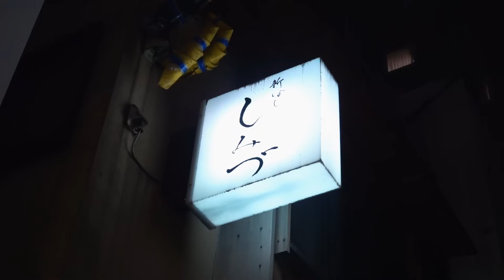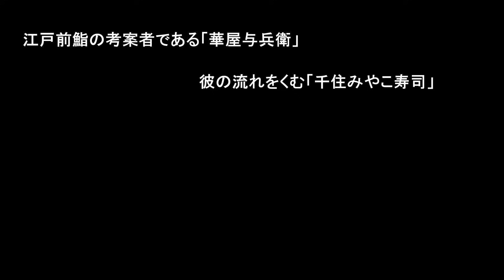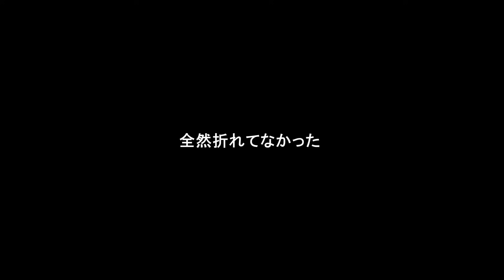江戸前の真髄。正統派江戸前鮨を後世に伝える超名店【新ばし しみづ】【寿司170】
ミシュラン掲載を断り、いまも正統派江戸前鮨を後世に継承する超名店「新ばし しみづ」へ再訪。

昔の東京の鮨屋の雰囲気残すこちらのお店、普段は撮影禁止だが、今回は貸切にさせていただき特別に撮影許可をいただいた。

さて、江戸前鮨の真髄をとくとご覧あれ！

We revisited Shinbashi Shimashizu, a very famous restaurant that has refused to be listed on the Michelin Guide and continues to pass on its authentic Edomae-zushi style to future generations.

Normally, photography is prohibited at this restaurant, which retains the atmosphere of an old Tokyo sushi restaurant, but this time, we were given special permission to take pictures as the restaurant was reserved for a private party.

Let's take a look at the essence of Edomae Sushi!

【BGM】
Fireside Advice - American Legion
Swift Wind STEMS DRUMS - Isaku Kageyama
Issho - Sugoi
Incessant - Ofelia Moore
Kind Particles - Static Glow Sounds
Paradigm Shift - Gavin Luke
Growing Tall - Etienne Roussel
Flowers in the Mirror - Sayuri Hayashi Egnell
Forever, Forever Ago (Instrumental Version) STEMS INSTRUMENTS - Blood Harmony
Stay For A Minute - Windshield